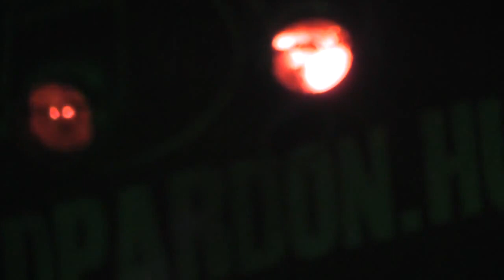Tinariwen Live au Zold Pardon (Abdallah - Egadez - Kidal) 9/13